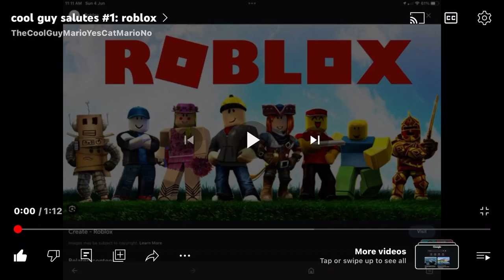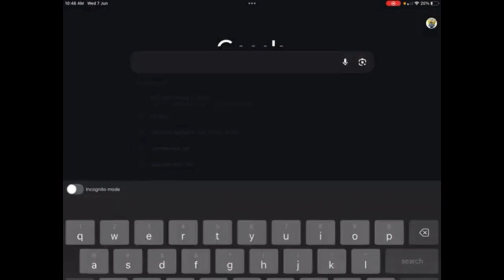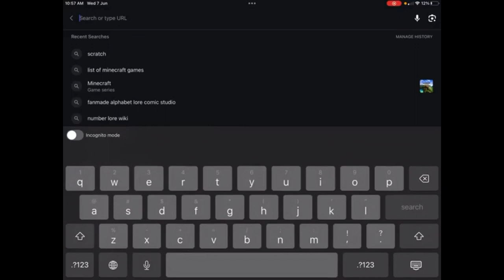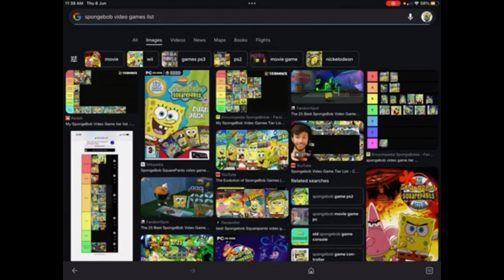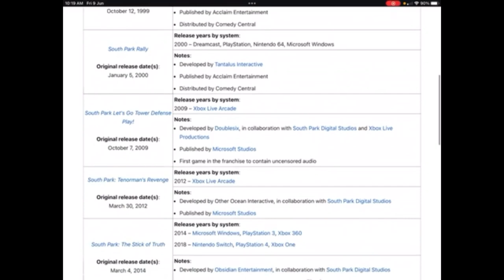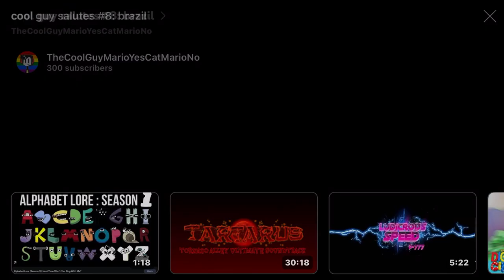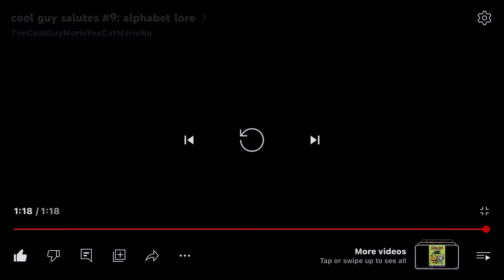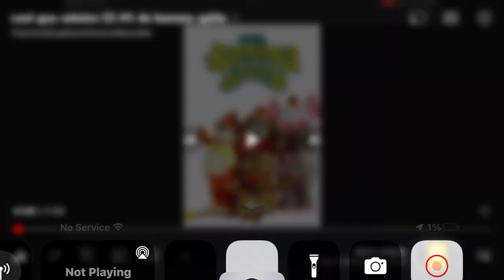cool guy salutes: da complete season one